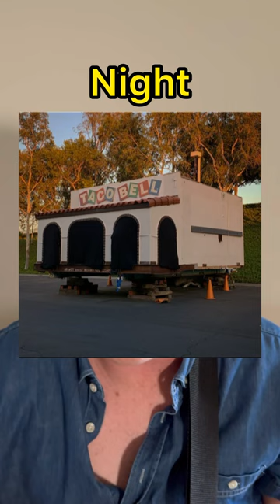The Taco Bell Heist